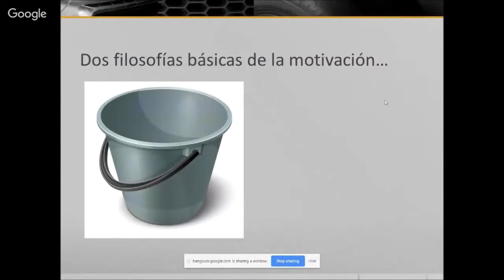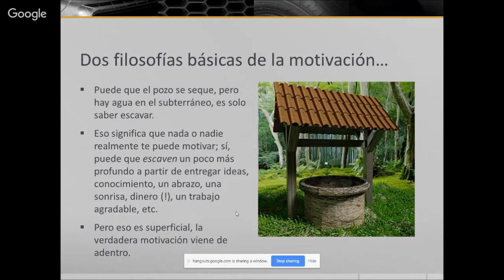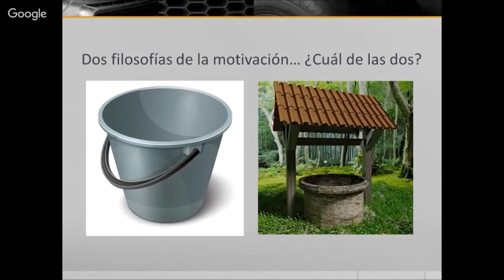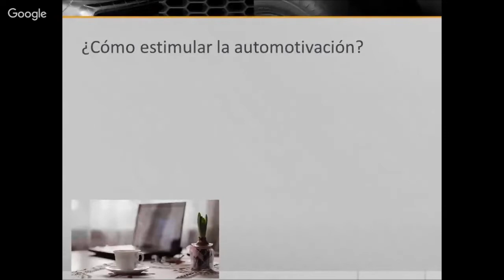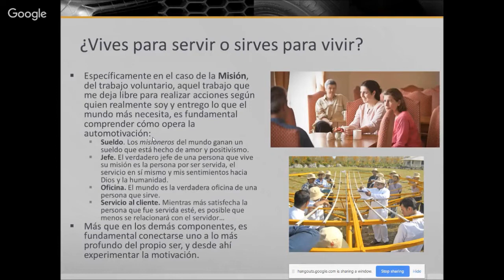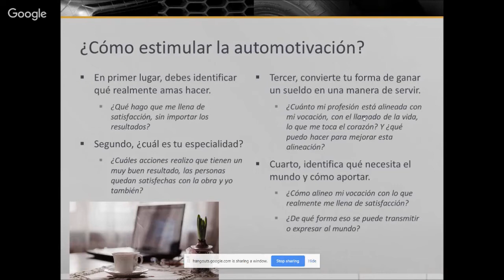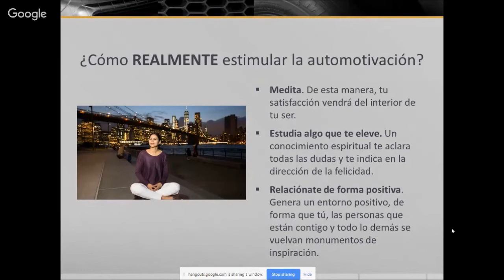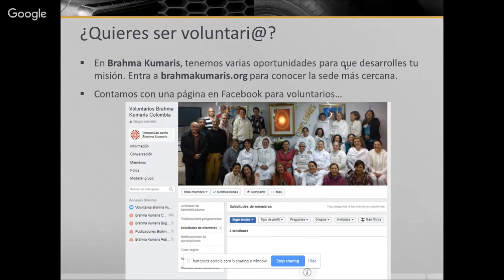Automotivación para vivir una vida de servicio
con Marcelo Bulk, coordinador nacional, conferencista, coach y autor.

¿Vives para servir o sirves para vivir?
Tu trabajo, tus compromisos familiares y con amigos, es decir, en todos los momentos que sirves, ¿sientes que lo haces porque TIENES que hacerlo? Si es así, debes sentirte estresad@ y muchas veces desmotivad@. La otra posibilidad es percibir la vocación natural del ser humano en servir… Cuando hacemos algo por vocación, la motivación es natural y transforma el ser.